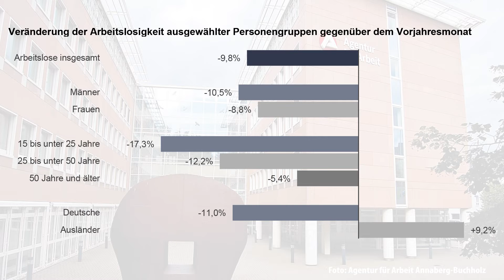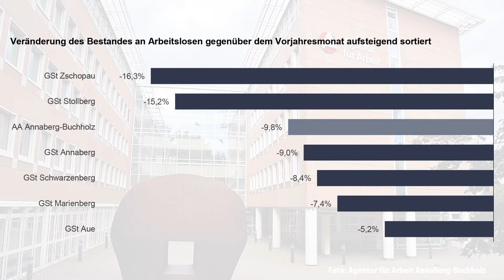MEgional am 2. Juli 2021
Heute u.a. mit folgenden Themen:

 Puppenausstellung in Böttcher Fabrik
 Verschiebungen beim Stadtgeburtstag
 Arbeitsmarktzahlen aktuell
uvm.